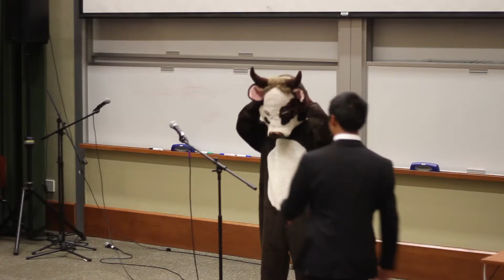[ABA] 12th Annual Mister Business Event